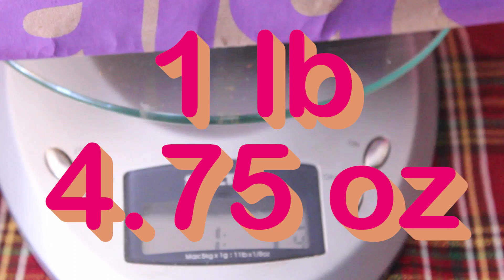Got 5 Bucks? - McDonald's $5 Challenge - Lunchtime Game Show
McDonald's $5 Challenge pits the Forq You crew against one another to find the heaviest assortment of food.  They must use wits and over come a seemingly stupid premise.